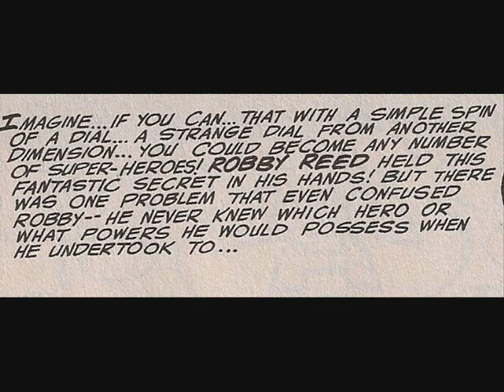Dial H for Hero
--This is my tribute to DC comic's Dial H for Hero --

The powerful ancient item known as the H-Dial, has been transforming people into heroes for millennia, was originally found and lost by Robbie Reed, later to find its way into several ordinary people. By dialing H-E-R-O, the user can change into one of many different heroes for an hour.

This video is a remake of my first Dial H for Hero tribute vid, but only using picture from the first few pages in DC Comics' Showcase Presents: Dial H for Hero.